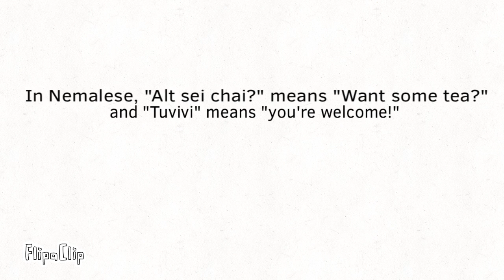Idk what to post so I made a countryball video